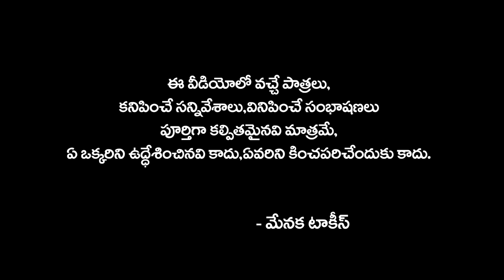కోరిక తీరింది..|| రొమాంటిక్ షార్ట్ ఫీల్మ్ || Romantic Short Film Telugu || Menaka Talkies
Story & Dialogues: Raj Uragonda (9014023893)

Producer: Kathi Sai Kiran Goud

Camera & Editing : Mahesh Goud Vootkuri (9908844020)

Actors: Seethamalaxmi, Sathish Kumar, Narendar, Srikath